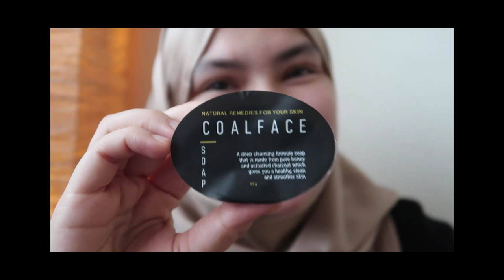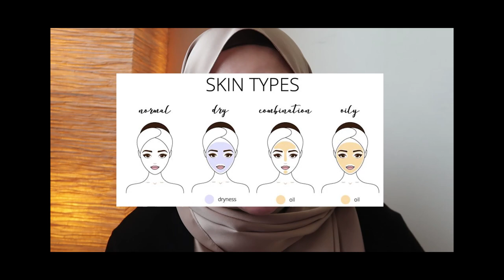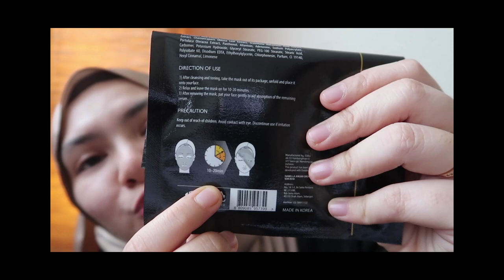Get Unready with Me x Kayman Beauty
Salam and helu everyone! It’s always our job to make sure the skin is happy after we remove the makeup, agreed? I would NEVER skip my skincare routine steps! Especially when I found the products I love.

Products mentioned:

1. CoalFace Soap

2. Rosa Glow Treatment Essence

3. Skintella Repairing Serum

4. Golden Cocoon Multi Element Mask

Say hello to me at;